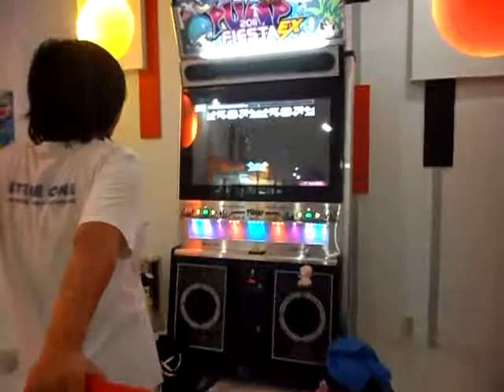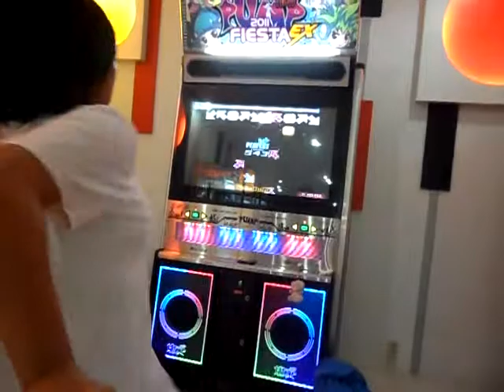Misel Tek Club D17 HJ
This Video dedicated for PIU Crash Online Tournament

4,5 Speed / BGA OFF